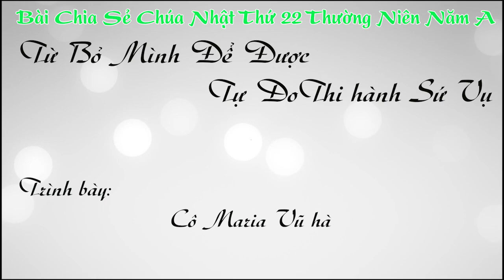Bài Suy Niệm CN 22 _ Từ Bỏ Mình Để Được Tự Do Thi Hành Sứ Vụ